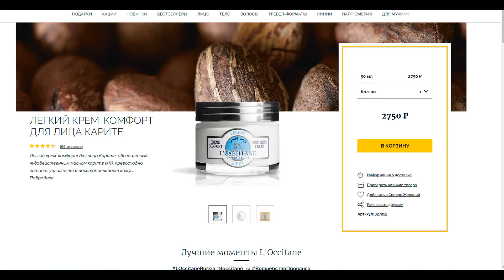ЛЕГКИЙ КРЕМ-КОМФОРТ ДЛЯ ЛИЦА КАРИТЕ